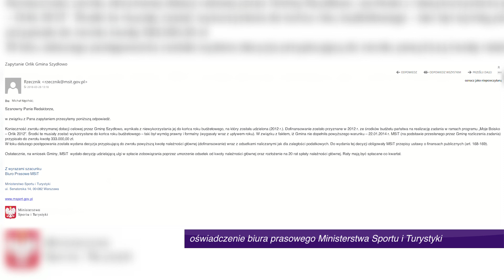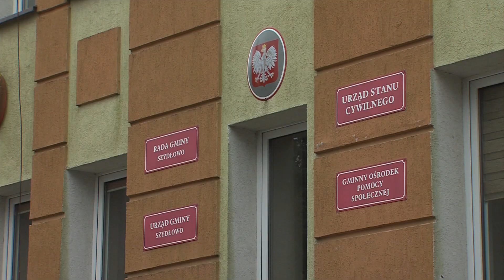Piła: Szydłowo musi oddać pieniądze za Orlik